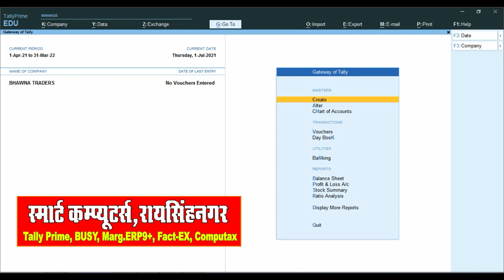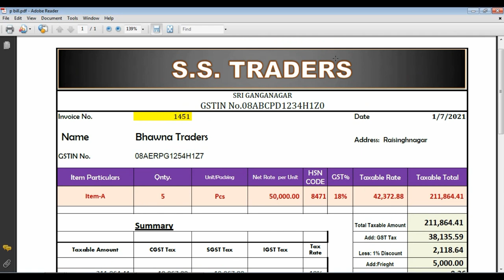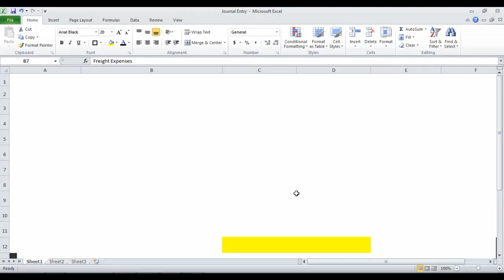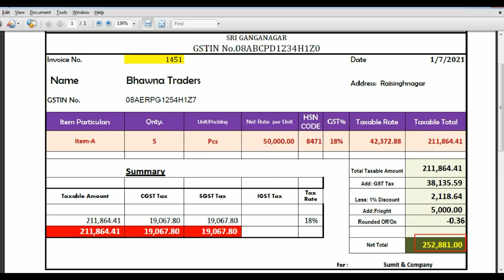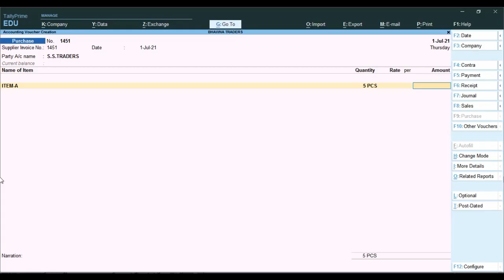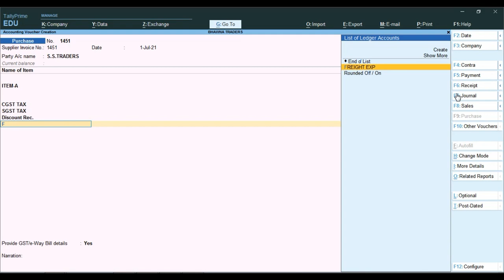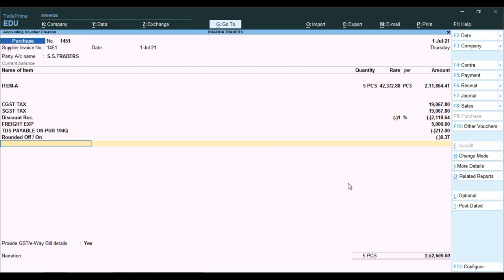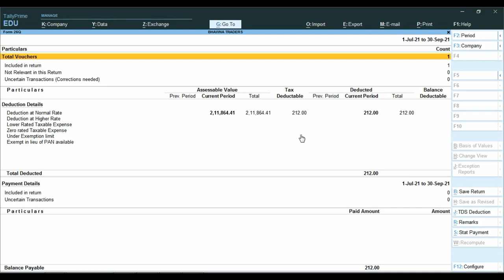Discount and Freight in Purchase Voucher Entry in Tally Prime | u/s 194Q TDS Entry In Tally Prime